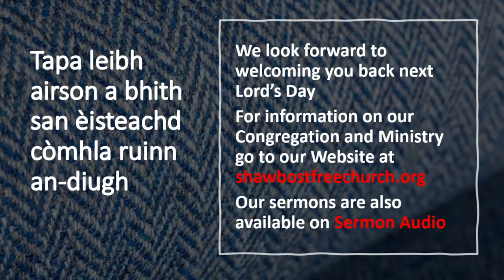GAELIC SERVICE - 6th June 2021 - The Freedom of the Spirit - Romans 8.1-4